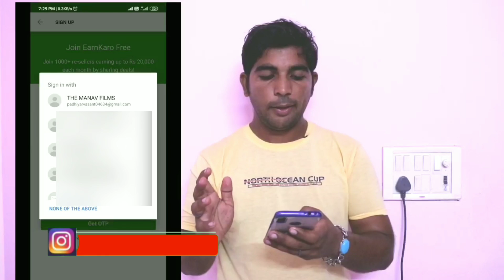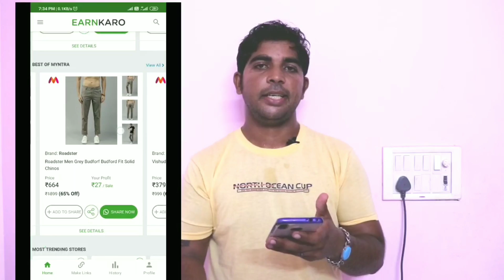prank on cute girl || lockdown special || prank on stranger girl prank on girlfriend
Best Way to Earn Money Online From Home 2020 | Work From Home Jobs | How to Earn Money Online

This video is about best way to earn money online from home 2020,  work from home jobs & how to earn money online. So if you are looking to earn money online from home then watch this video till the end.

With the Internet taking over a large part of our lives, more people are looking for best earning app to earn money online to increase their financial inflows.

However, you must be careful of the platform that you opt for. While there are numerous best earning app some of these could end up being scams, hence you have to be careful. Also, do not expect to earn a huge amount from best earning app for android 2020.

The average person spends about 4 hours a day on their cell phone – and about 90 percent of that time is spent using apps. So why not turn your mindless scrolling into cold, hard cash? We rounded up our favourite best earning app, from best earning app that help you earn cash back on online purchases to those that pay you for your opinions, to those that will invest your spare change for you, best earning app that will pay you to exercise. Yes, really. Read on to see the best earning app for android in india shown in this video.

Check best earning app to make money with Android phones that you didn’t know. Try out the app you feel will be suitable to you and start earning.

Best earning app for android in hindi to Make Money Fast
If you’re looking for best earning app to make extra money, look no further than your smartphone. It’s amazing how you can easily make money from best earning app. Today I’m going to share with you the best earning app.

There are more than 10 apps that can earn you money but I wanted to provide you with the best earning app to make money fast along with the highest paying apps.

The best earning app list includes money making apps for Android phones and IOS.
I personally earn money from the best earning app and will also share with you the legitimate best earning app.